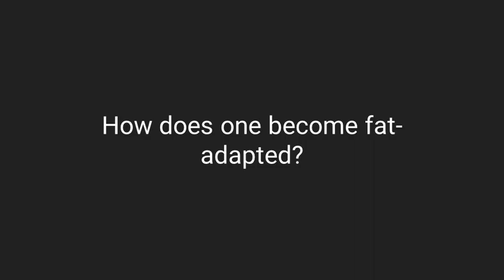MAF Training Series - 2 - Fat Adaptation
One of Dr Maffetone's key focus areas in developing endurance performance has always been fat adaptation: the improvement of metabolic efficiency with regards to fat burning. Watch in this video how to develop it and what benefits it can bring to your training.

0:13 How does one become fat-adapted?
3:07 Is Low Carb High Fat (LCHF) a diet?
4:47 What about race-day carbs?
8:05 Are there pacing advantages to fat adaptation?

*About Dr Phil Maffetone*

Dr Phil Maffetone is an internationally-renowned coach, nutritionist and author, better known for his work with professional athletes, such as ultrarunner Stu Mittleman and six-time World Ironman Champion Mark Allen.

*About Heroes Ultra*

Heroes Ultra is a 154 km ultra-distance trail race in Crete, tracing the route of the Kreipe abduction, WWII's boldest military operation.